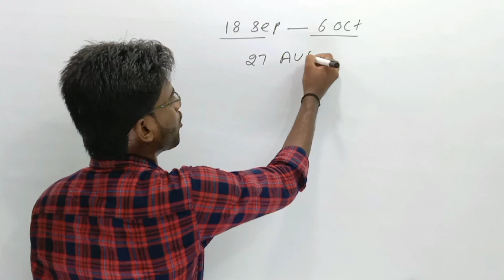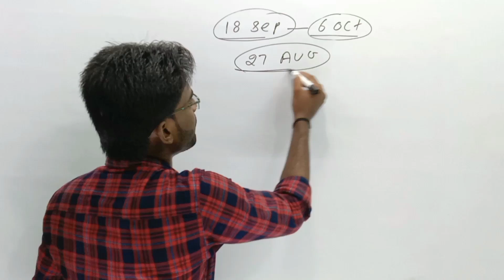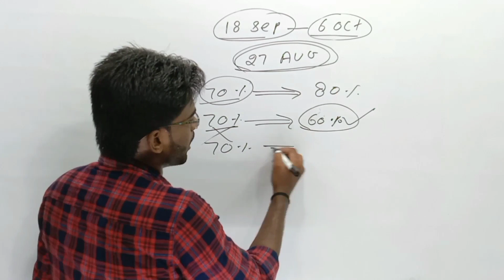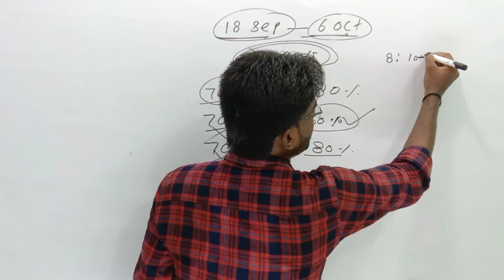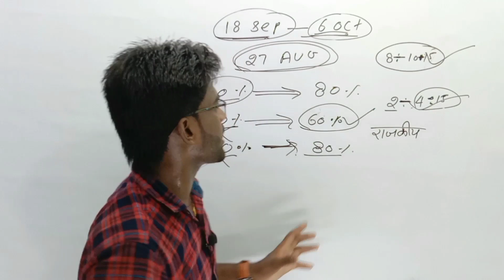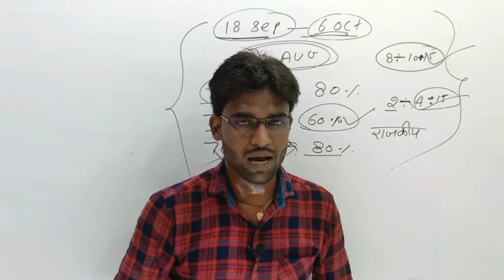up board re-exam 2021// up board written exam 2021// यूपी बोर्ड लिखित परीक्षा 2021